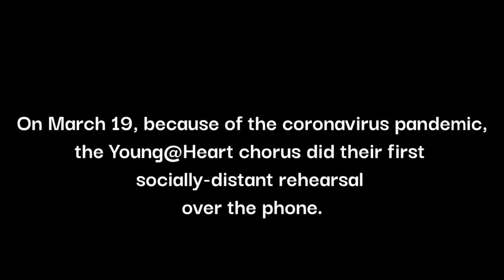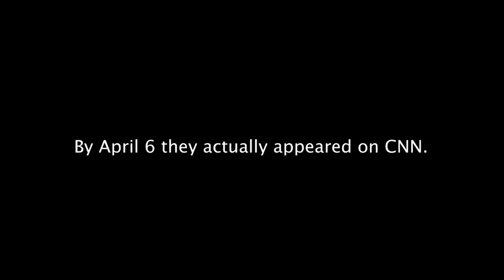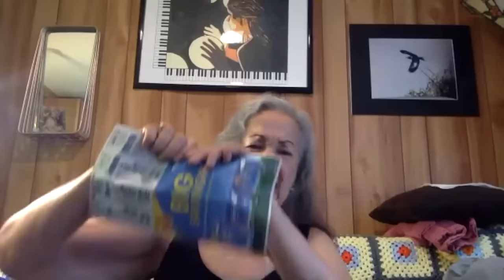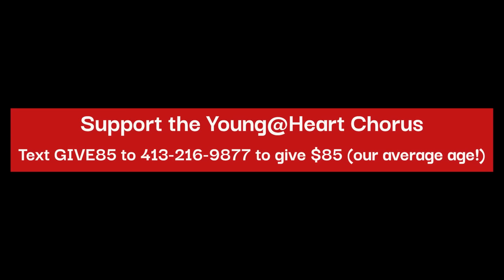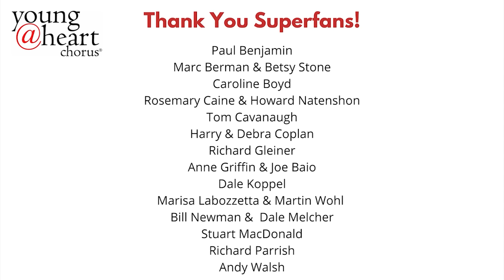Young@Heart - MISS YOU (Virtual Concert)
Credits
Directed & Produced by Bob Cilman & Julia van IJken
Edited by Julia van IJken
Mixing & Mastering by Dan Richardson

Special Thanks to our special guests in order of appearance: Paul Shaffer, Larry David, Steve Buscemi, Terry Jenoure, David Byrne, Zachariah Elliot from the Chicago Children's Choir, Los Lobos, Tara Blaise, Jim James, Edie Falco, Hoda Kotb & Jenna Bush-Hager.

And an extra special thanks to John Berman from CNN!

Young@Heart Chorus Members: Sara Lee Bartley, Helen Boston, Graciela Luz Cabrera, Rosemary Caine, Lu Cauley, Joyce Dearman, Rollie Emond, Eileen Litke, Jerry Little, Barbara Lockhart, Steve Martin, Rosalie and Norman Moreau, Sonia Nieto, Gloria Parker, Beda Polanco, Byron Ricketts Jr., John Rinehart, Jack Schnepp, Bill Sheppard, Anita Shumway, Joel Spiro, Jon Steinberg, Shirley Stevens, Andy Walsh, Lee Wilson, Robin Wolf

Special thanks to Anthony Rodriguez, Cynthia Coons and Dakota Fogg for their willingness to be filmed and for what they brought to the show.

Oct 3, 2020 -- Young@Heart's first virtual concert during the pandemic features a wide range of songs and special guests Edie Falco, Larry David, Steve Buscemi, David Byrne, Los Lobos, Paul Shaffer, and John Berman. With an average age of 85, Young@Heart will be among the last groups to perform in public. As a result, all of our in-person concerts have been cancelled.

00:00:00 Paul Shaffer
00:01:29 Splendid Isolation
00:08:41 Larry David
00:09:48 With A Little Help from My Friends
00:13:10 Steve Buscemi
00:14:43 Andy Walsh Medley & Interview
00:19:27 Terry Jenoure
00:19:56 If
00:22:52 David Byrne
00:23:10 David Byrne Medley
00:26:40 Chicago Children's Choir's Zachariah Elliot
00:27:13 A Change Is Gonna Come
00:31:17 Los Lobos
00:31:26 Volver Volver
00:32:48 We're Not Gonna Take It
00:35:10 PrisonVision Project Interviews
00:41:25 Tara Blaise
00:42:05 Dirty Old Town
00:45:47 The Bear
00:47:26 Jim James
00:48:25 John Prine Medley
00:51:12 Isolation
00:54:10 Bob Cilman
00:56:24 Edie Falco
00:57:15 Watching the River Flow
01:00:58 RBG
01:01:21 Women of the World
01:03:41 Middle of the Road
01:08:00 I Want My Mullet Back
01:11:21 John Berman
01:11:54 Touch of Grey